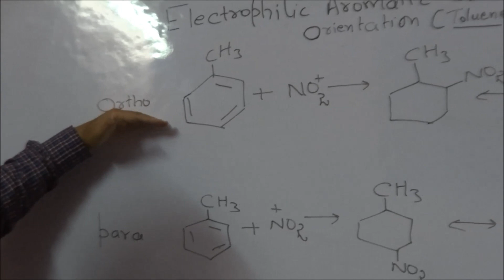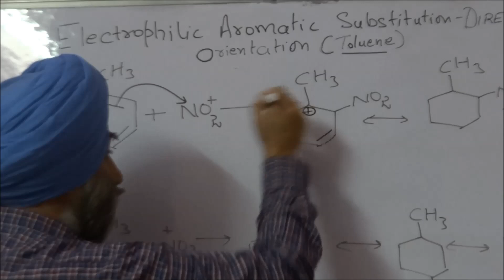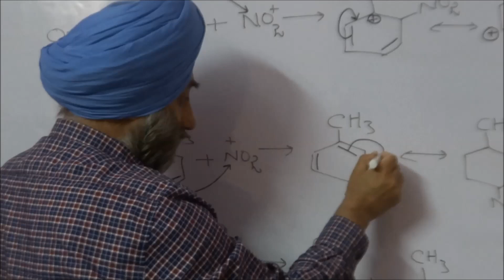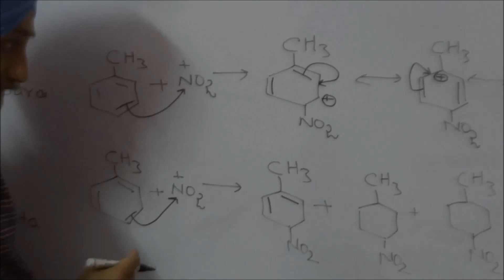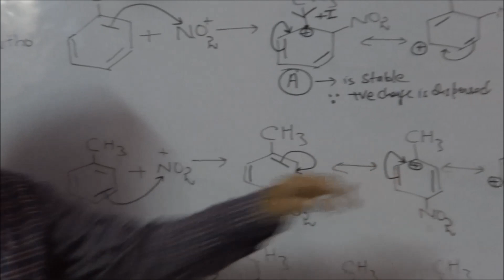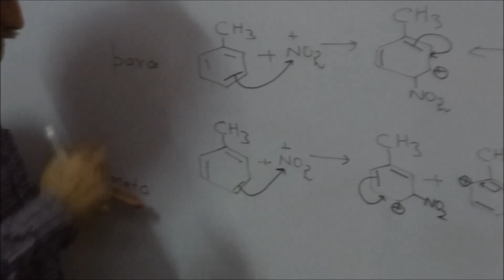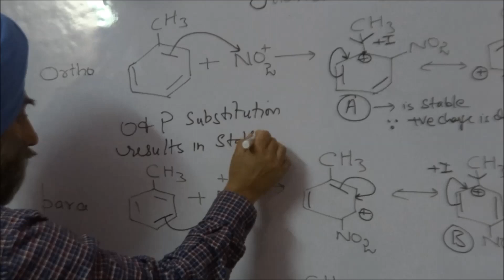Directive Influence II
Electrophilic substitution in Toluene: Orientation
BSc I Semester II, PU, AS College